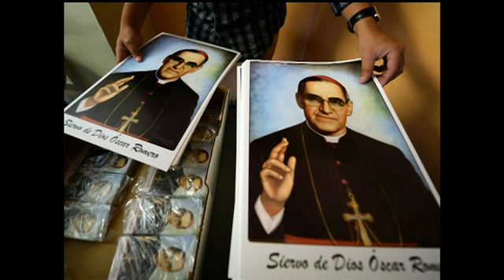¿Qué aporta san Óscar Romero al mundo?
El profesor de la Universidad de Navarra y de Emory University Rafael Domingo Oslé dice que la figura del recién canonizado San Óscar Romero es "muy fácil de manipular" porque es una persona "con muchos matices que debe ser entendida" y agregó que la Iglesia Católica dio un "gran salto" declarando santo a Romero.